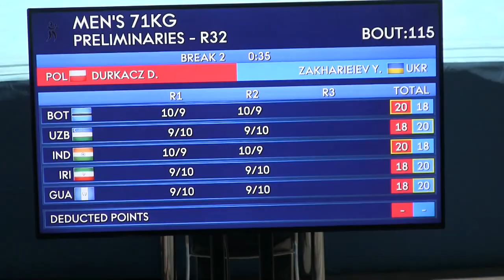DAMIAN DURKACZ (POL) vs YURII ZAKHARIEIEV (UKR)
- Najpopularniejszy w Polsce portal o boksie przedstawia